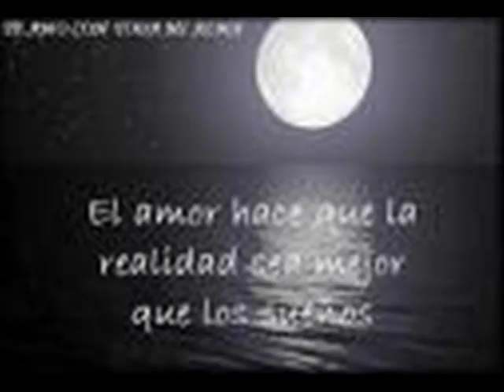COMPLICES - Dama del rio